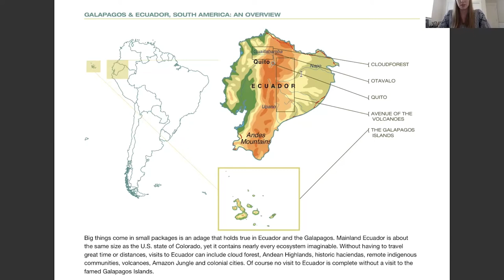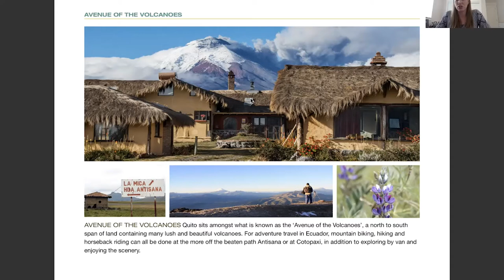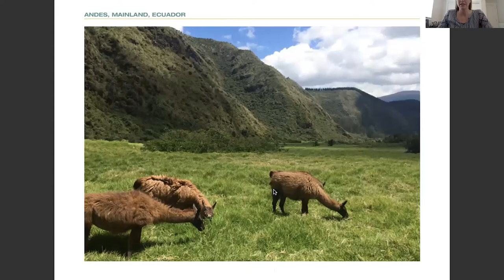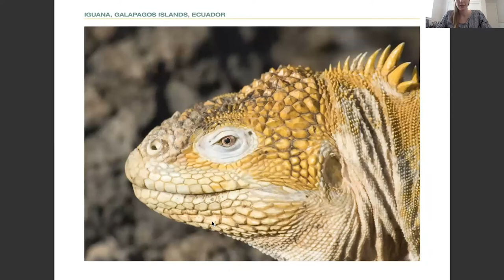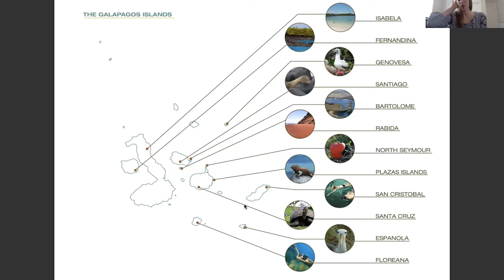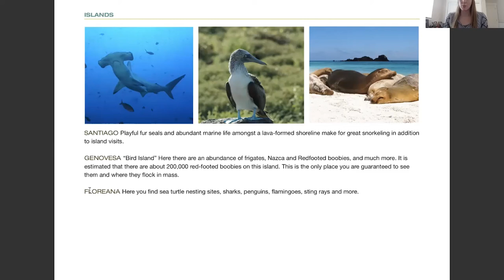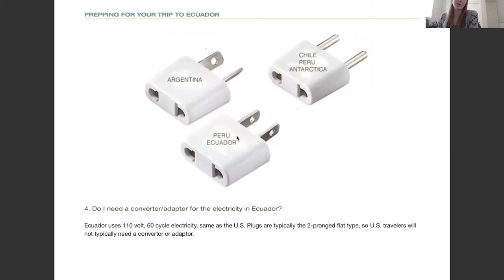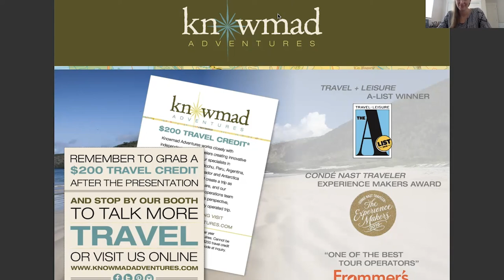Exploring The Galapagos Islands & Mainland Ecuador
Presented by:  Renee Davies

Ecuador is home to nearly every ecosystem imaginable.  Visits to Ecuador can include cloud forest, Andean Highlands, historic haciendas, indigenous communities, volcanoes, Amazon Jungle, colonial cities, and of course, the famed Galapagos Islands.

This presentation will show astounding photos of the Galapagos and mainland Ecuador, as well as share practical advice on everything from picking the perfect Galapagos cruise for you to where to go in mainland Ecuador and how to plan the perfect itinerary.